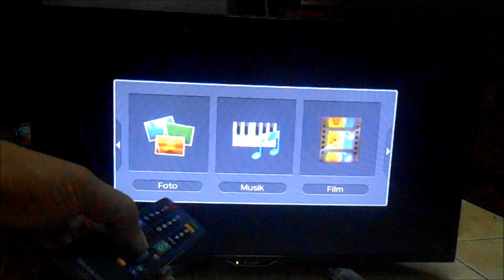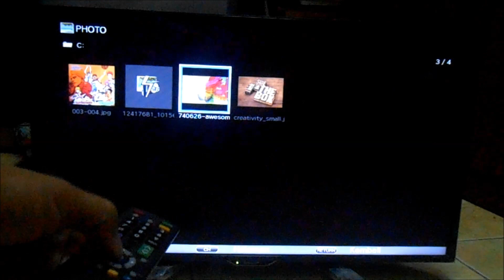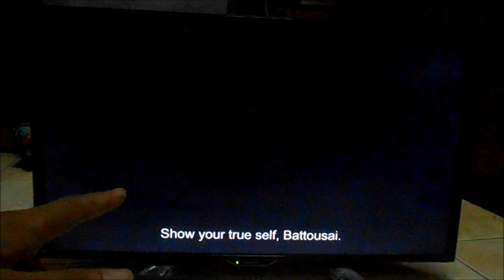Cara pasang Flashdisk ke tv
video ini adalah tutorial sederhana pasang flashdisk langsung ke tv untuk melihat file gambar, musik maupun film yang ada di dalam flashdisk